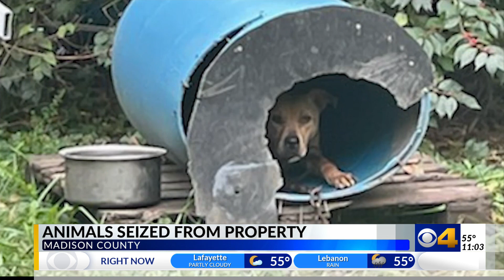Dogs, chickens seized in Madison County, possibly connected to animal fighting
More than a dozen animals are seized from a property in Madison County. Authorities are investigating the possibility that the dogs and chickens may have been trained and used for animal fighting.